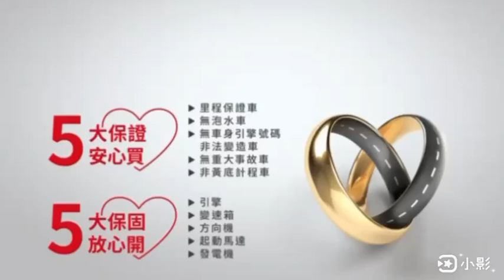【SUM中古車】TOYOTA ALTIS 省油 省稅 座椅舒適 內外觀優質 2010年 台南市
車商資訊：SUM車易購汽車 高宇祥先生
車輛資訊：2010年TOYOTA ALTIS
車輛售價：25.8萬
車商地址：臺南市六甲區龜子港143號